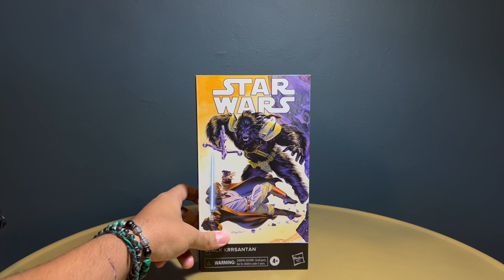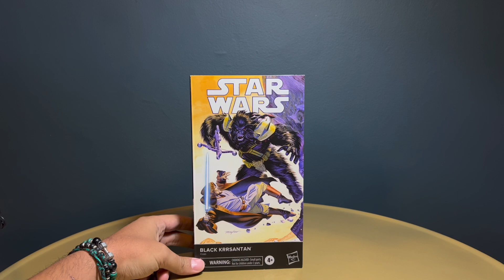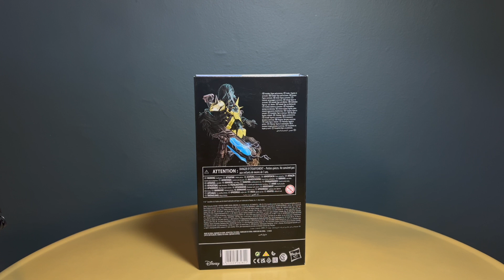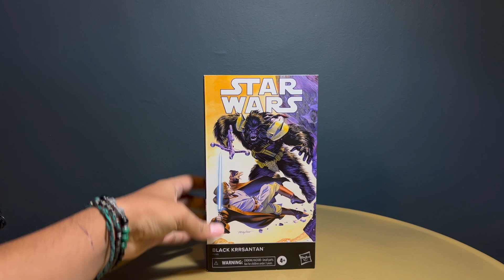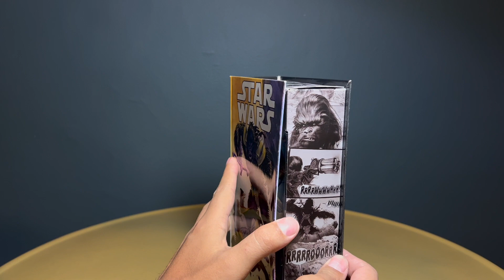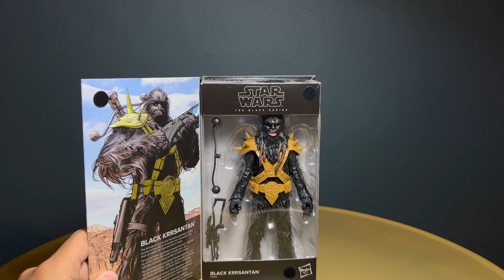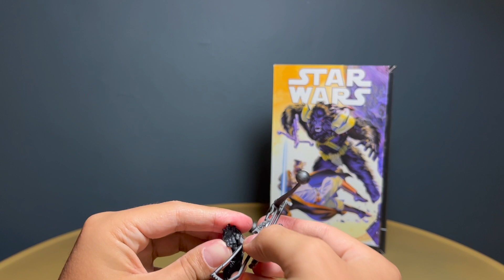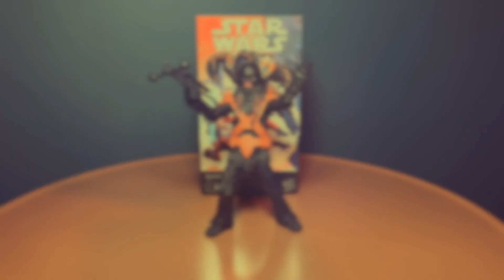Black Krrsantan - Star Wars Black Series (UNBOXING & REVIEW)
Acompañanos en el unboxing de una de las figuras que ha generado mucha polémica dentro del universo Black Series: El poderoso Black Krrsantan.